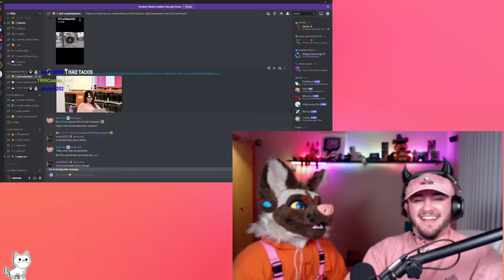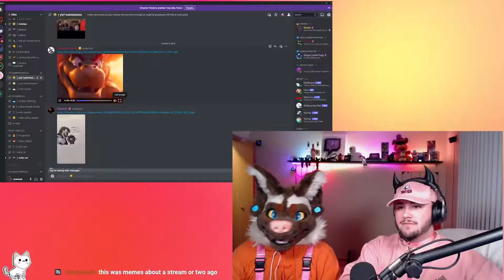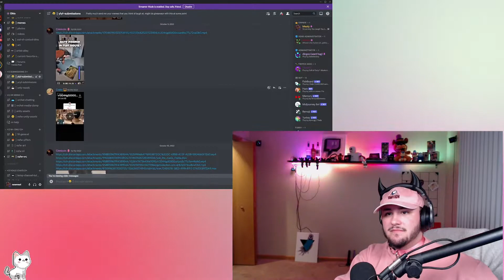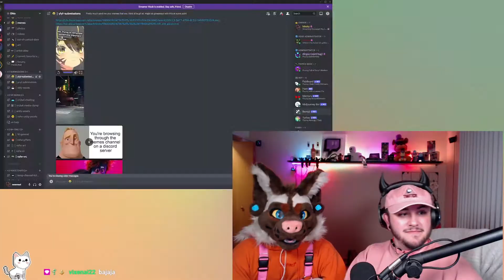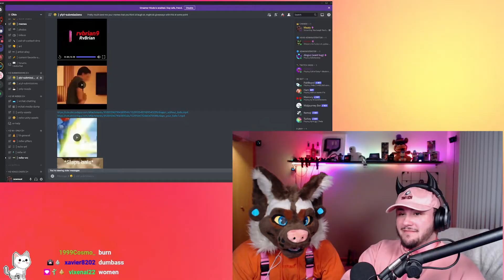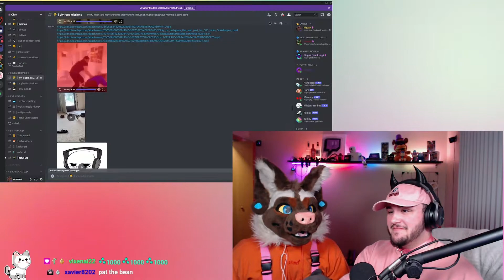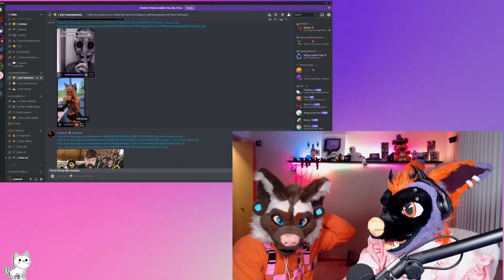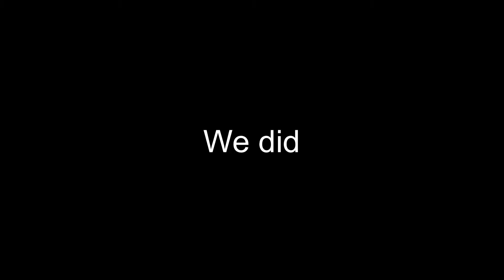"Well, we started" (Special Stream Part 2)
This was a special You Laugh You Lose stream from Twitch with my friend, we ended up de-railing so much that I have to split this into a few videos because it was so funny.